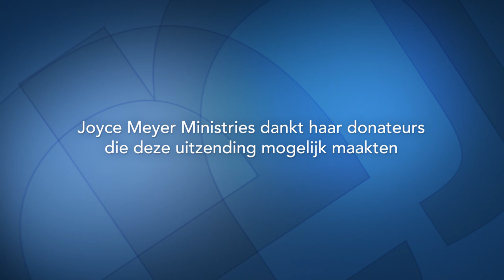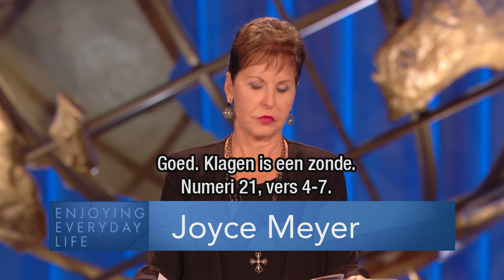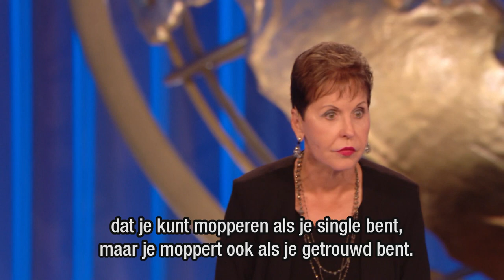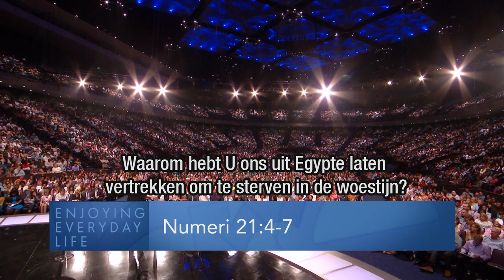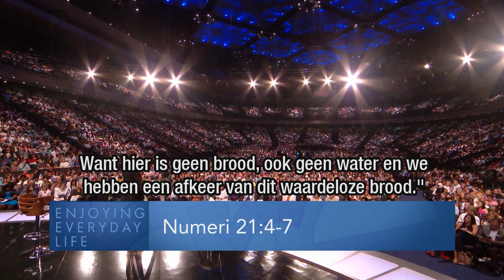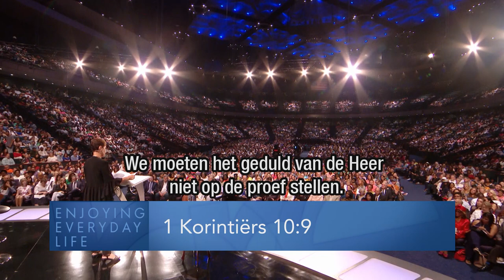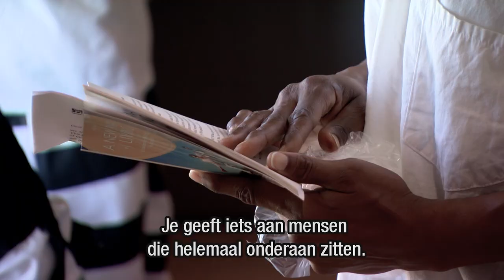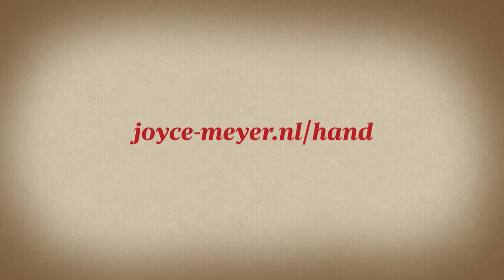Niet klagen (2) | Je doel bereiken | Devotional | Joyce Meyer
Klagen en bidden heeft geen effect. Ontdek vandaag hoe je in moeilijke situaties toekomstperspectieven kunt verwerven en je doel kunt bereiken.